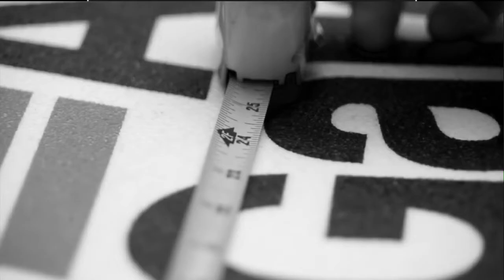Stray Casts September 9, 2020 featuring Bassmasters own Tommy Sanders and James Overstreet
This is the September 9, 2020 episode of Stray Casts Outdoor Cartoon Television. Tonight, Bassmaster and ESPN's very own Tommy Sanders, with special Guest James Overstreet.  Also joining us Bassmaster Live Hosts Mike Suchan and Ronnie Moore.  Then Bassmaster Open Angler Matt Robertson stop in to give an update from Sam Rayburn!
Help Support Aaron Martens!! Sept 12-20th! DO IT!
Other cool stuff for you to check out:
Google Music Play
Tune-In